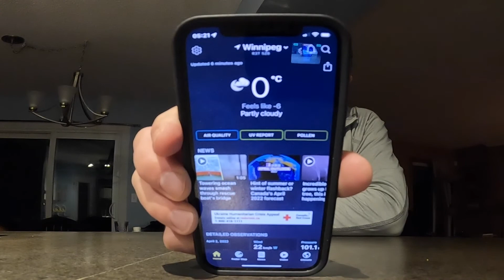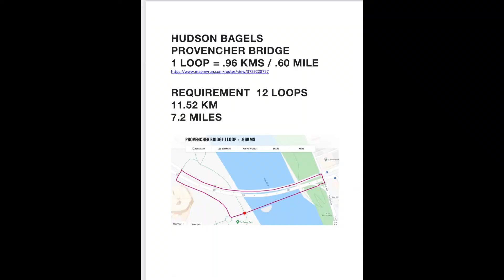Run The Bridges Winnipeg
RSD#1550. Nice challenge organized by City Park Runners Winnipeg. Run 6 bridges over a six week period. Each bridge requires a certain number of loops and the total distance is about 50Kms. I ran them in one day totalling 51.1Km in 5:37:55. Driving the van between bridges.